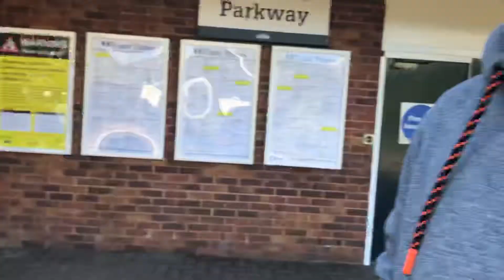Woman gets too close to Braunton at Tiverton Parkway Sun 30/6/19